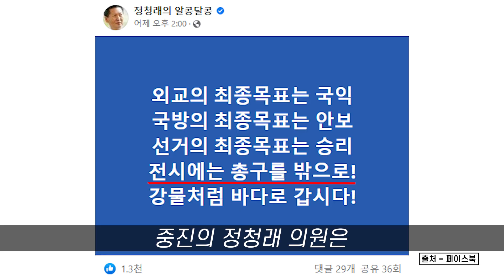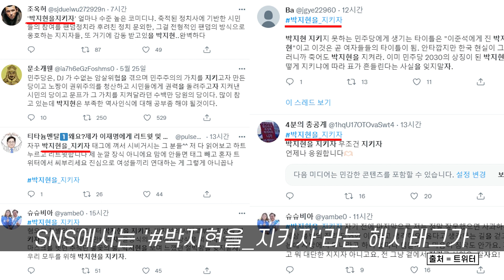내부총질러? 잔다르크? 박지현을 둘러싼 시선들 : : [굿모닝픽_정치·사회]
[굿모닝충청 최고나 기자] 6·1지방선거를 일주일 남겨두고, 민주당 이 내홍을 겪고 있다. 박지현 비대위원장 의 ‘대국민 호소’와 ‘586 용퇴론’으로 촉발된 당내 갈등 은 계속 격화되고 있는 듯하다.

지난 25일 국회에서 열린 선대위 합동회의에서 박 위원장은 “대선에서 졌는데도 ‘내로남불’도 여전하고, 성폭력 사건도 반복되고, 당내 민주주의를 부정하는 팬덤 정치도 심각하고 달라진 것이 없다”며 “국민 신뢰를 회복하기 위해 586 정치인의 용퇴를 논의해야 한다”고 주장했다.

이어 “#586 의 남은 역할은 2030 청년 들이 격차와 차별, 불평등을 해결하고 더 젊은 민주당을 만들도록 길을 열어주는 것”이라고 말했다. 다만 이 자리에는 윤호중, 김민석, 박홍근 의원 등이 참석했다. 즉, 면전에서 586그룹을 두고 퇴진론을 꺼낸 것이다.

이후 이어진 비공개 회의에서는 고성이 오갈 정도의 내분이 발생한 것으로 전해진다. 윤호중 위원장은 “지도부로서 자격이 없다”며 다그쳤고 박 위원장은 “이럴 거면 나를 왜 여기 앉혔냐”고 맞섰다고 한다.

연이은 박 위원장의 강도 높은 발언을 두고 선거를 앞에 두고 ‘내부총질’을 해서는 안 된다는 의견이 빗발친다. 정청래 의원은 자신의 페이스북에 “전시에는 총구를 밖으로!”라는 문구를 적어 박 위원장을 우회적으로 비판했다. 김남국 의원 또한 이날 CBS 라디오에 출연해 “갑자기 너희 나가라 이런 식으로 하면 얼마나 폭력적이고 위압적인가“라고 꼬집었다.

반면 박 위원장을 옹호하는 의원들도 있다. 박용진 의원은 "혁신하겠다고 기회를 한 번 더 달라고 얘기하는 그 젊은 당 대표의 충정에 대해서 이렇게 논란을 만들어 버리는 게 더 문제“라고 했고, 조응천 의원은 “내용에 대해선 평소 제가 이야기하던 것들과 궤를 같이 하는 것들이 굉장히 많았다”면서도 “그런데 아무리 좋은 내용이라도 대화 장소, 형식, 절차 이런게 맞았나 싶다”며 아쉬움을 표했다.

지지자들의 의견도 반으로 나뉜다. 민주당 당원 게시판에는 “김건희 보다 박지현이 더 싫다.”, “이 정도면 민주당 파괴하려고 온 것 같다”, “지방선거 지면 모두 박지현 잘못이다” 등의 글이 쇄도하는 한편 트위터에는 '박지현을_지키자'는 해시태그가 이어지면서 박 위원장 옹호 여론이 조성되고 있다.

          SONY ECM-XM1
          SONY UWP-D16
Gimbal - GoPro HERO7 Black
                Karma Grip
                El Grande
Drone - Mavic 2
              Inspire 2